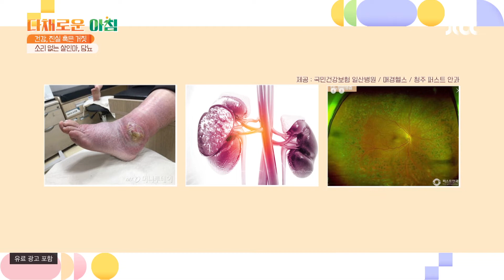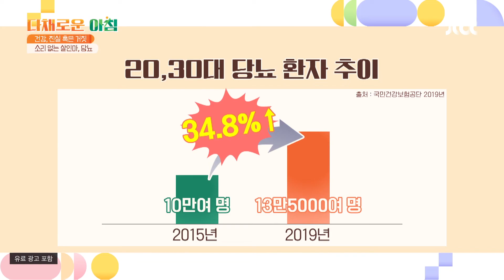나이를 가리지 않는 '당뇨' 20-30대 환자가 급증하고 있다고..! 다채로운 아침(themorning) 32회 | JTBC 210722 방송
나이를 가리지 않는 '당뇨' 20-30대 환자가 급증하고 있다고..!